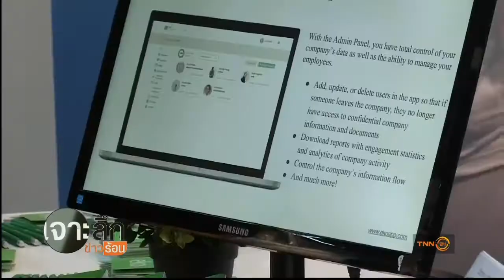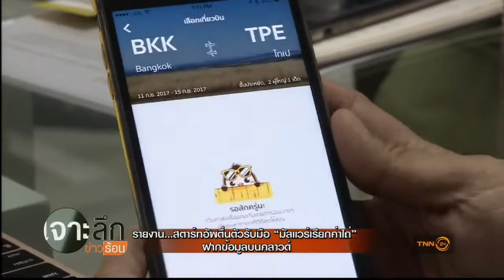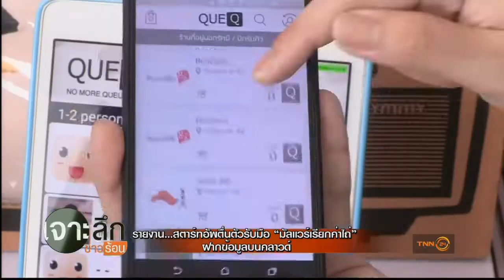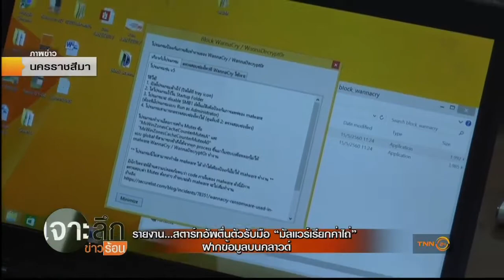TNN Thailand News covered Echelon on May 16th, 2017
Thank you TNN for featuring "Echelon Thailand 2017"